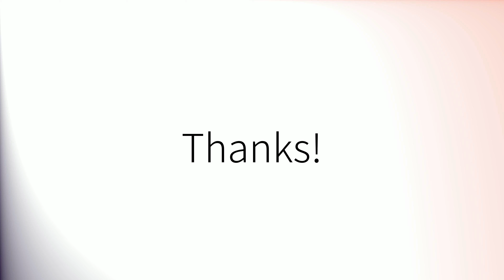Como pronunciar 'Idiomas' en español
How to pronounce 'Idiomas' in Spanish.
Comment prononcer 'Idiomas' en espagnol.
Wie man 'Idiomas' auf Spanisch ausspricht.
「Idiomas」のスペイン語の発音の仕方